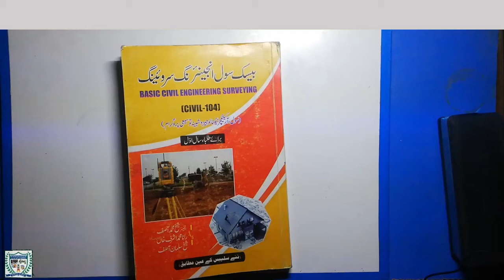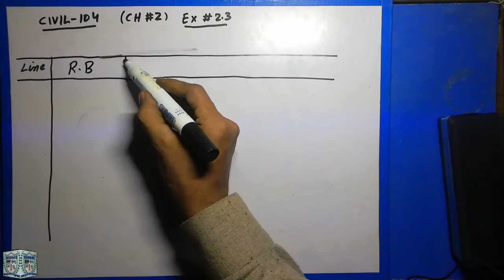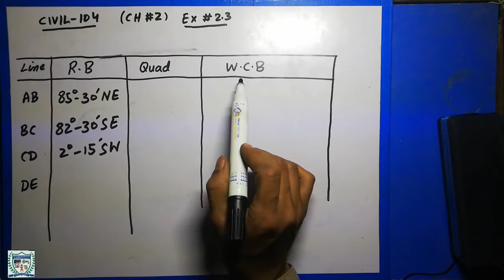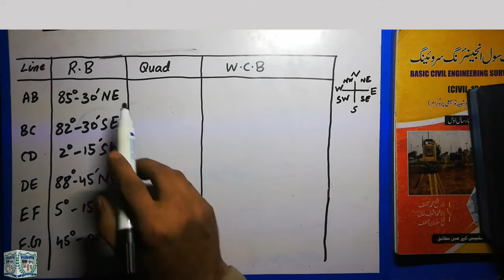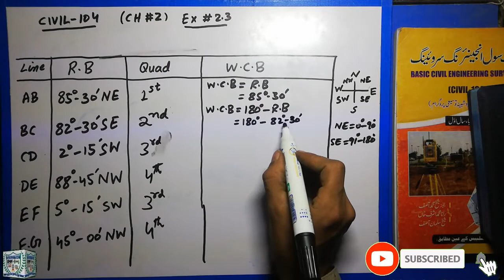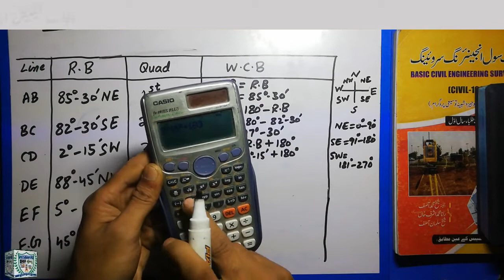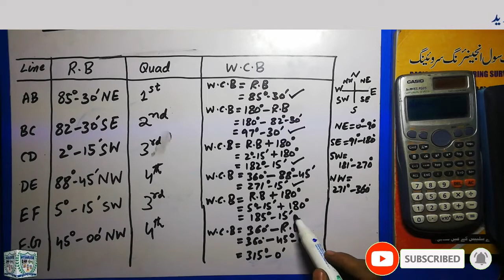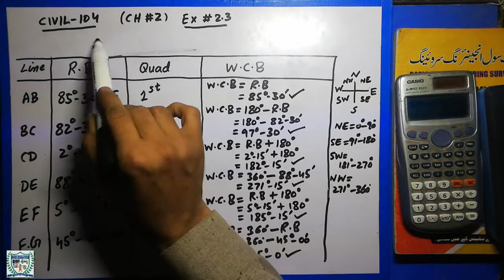DAE CIVIL 104 Chapter 2 Exercise 2.3 | Basic Civil Engineering Surveying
Basic Civil Engineering Surveying || CIVIL-104 || Chap no 2 || Numerical || Ex 2.3 || Lec no 3
|| DAE || Civil Technology | Architecture Technology | First Year |
DAE CIVIL 104 Ch 2 Ex 2.3 Basic Civil Engineering Surveying
Punjab Technical & Science Academy from Lahore.